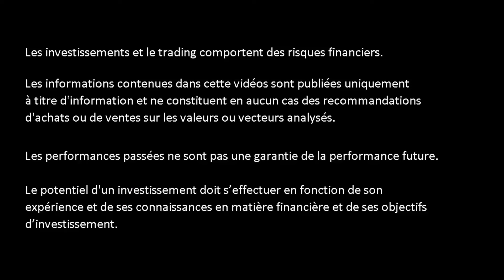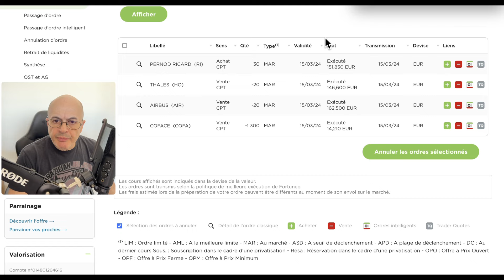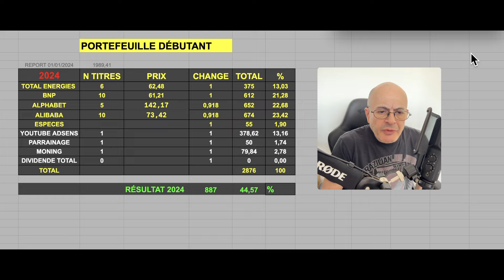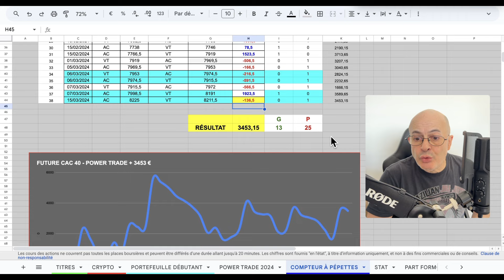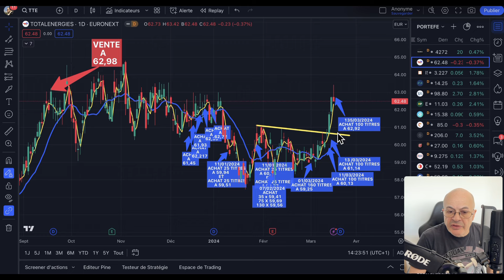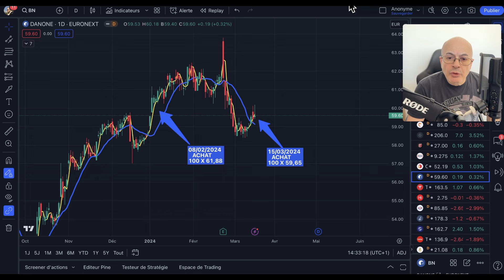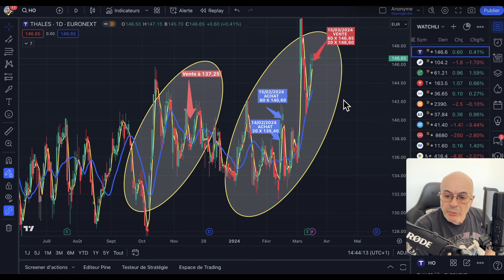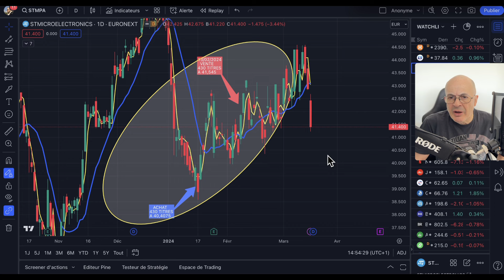Je vends Crédit Agricole et Thalès, j'allège Coface et arbitre sur Total Énergies et Pernod Ricard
▬▬▬▬▬▬▬▬   OUTILS  ▬▬▬▬▬▬▬
🛠 METASTOCK
🛠 ZONEBOURSE.COM
🛠 FR.TRADINGVIEW.COM
🛠 SIMPLYWALL.ST
🛠 MONING
🛠 FR.FINANCE.YAHOO.COM
🛠 ABCBOURSE.COM
🛠 GOOGLE.FR
🛠 YOUTUBE.COM
🛠 CANVA.COM

▬▬▬▬▬▬▬▬ CHAPITRAGE ▬▬▬▬▬▬▬▬
00:00 Introduction